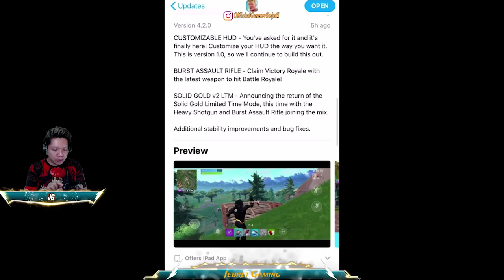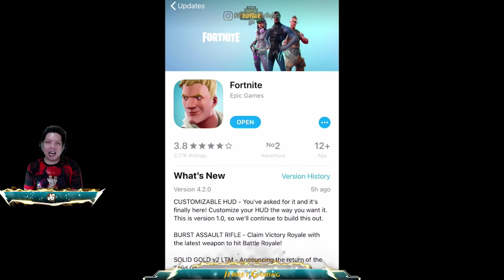AKHiRNYA YG DiTUNGGU-TUNGGU DATANG JUGA 😂 Fortnite Mobile Indonesia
🌟 Suka Game Ini? Cek Fortnite Playlist di

- Fortnite Indonesia -